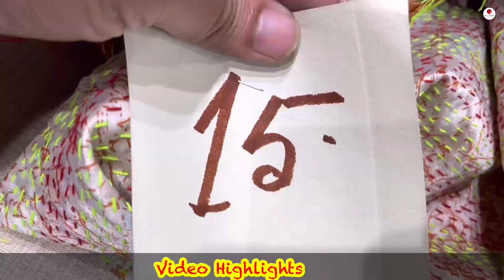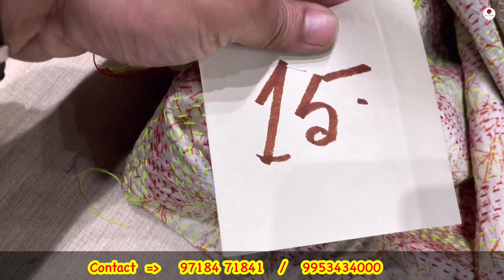Kantha Stitch Reversible Dupattas | Kantha Stitch Silk Dupatta | Shantiniketan Katha Work Dupattas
Ethniche Designs
Vasant Kunj
New Delhi
गर्मियों का तोहफा 🌟 pure cotton suits with cotton dupatta, ahmedabad suit wholesale market
Fancy Cotton Suits ||Daily Office Wear Collection || Dress Material || Cotton Dress Material
ajrak design,ajrak design dresses
sindhi ajrak dress design 2023
ajrak dresses,sindhi ajrak
sindhi ajrak suit design
ajrak frock design

Unlimited Jaipuri Collection | Dabu Print, Block & Ajrak Print, Leheriya, Modal Satin & Much More
Maheshwari chanderi suits | Wholsale suits | Handblock printed maheshwari suits | Manufacturers
Beautiful Cotton Suits with Jackets, Hand Embroidery Work Suits, Aalia Cut Gowns at Thread Boutique.
Elegant looking Party Wear, Cotton & Pakistani Suits, Smart Indo Western Dresses at Pink n Lime
Jaipuri kurti Manufacturer in Jaipur. Beautiful Partywear Collection.

Latest Designer Summer Special Pure Chiffon Leheriya Zari Weaving Sarees,